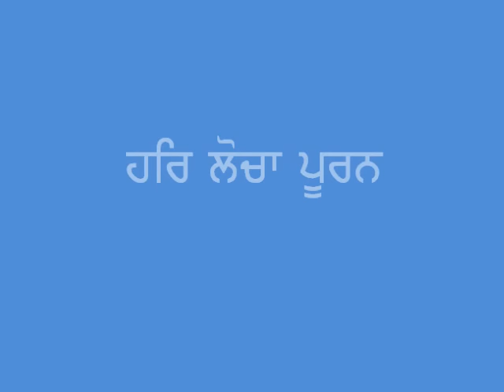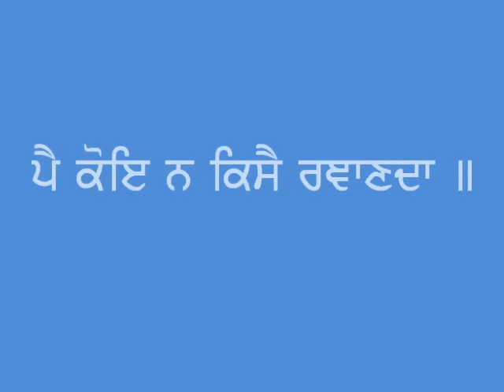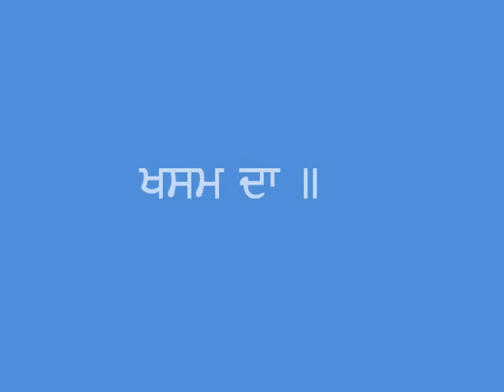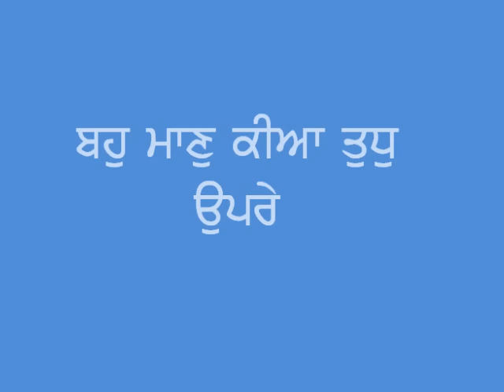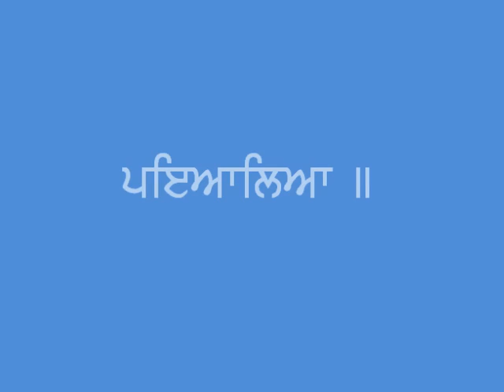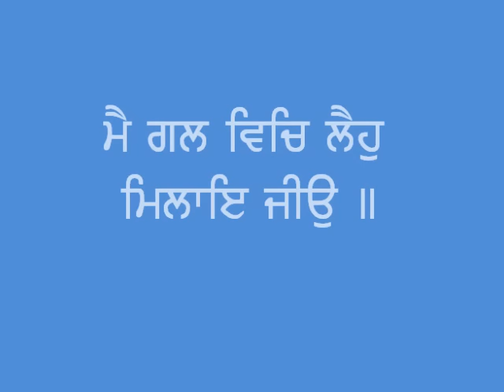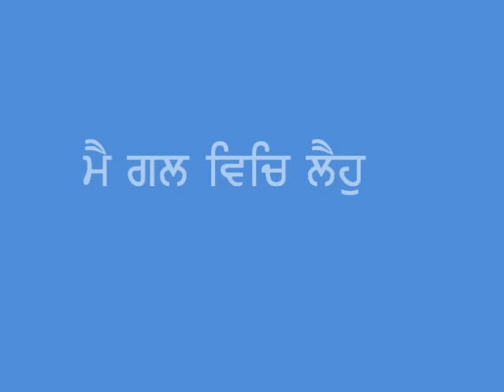Deho Daras Sukhdatia(1st Recording) Bhai Harjinder Singh Srinagar Wale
deho daras sukhdatia